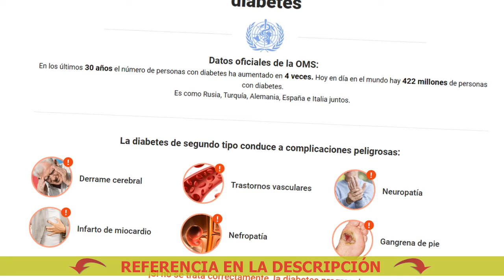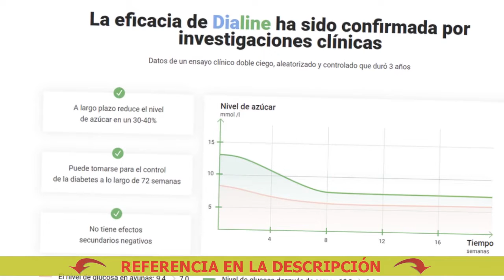Qué medicina tomar para la diabetes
🔴 Comprar Dialine a buen precio. ¡Solicite Dialine ahora!
Dialine - Elimina las complicaciones y facilita la vida con la diabetes

3 efectos de Dialine para una vida de alta
calidad con diabetes de segundo tipo:
1 - Disminución del nivel de azúcar en la sangre. Ayuda a convertir la glucosa en energía y a producir insulina cuando la glucosa contacta con la sangre
2 - Normalización del peso y el metabolismo. Contribuye a la normalización del apetito, reduce las ganas de comer dulces, restaura el metabolismo
3 - Recuperación de los órganos internos. Mantiene el corazón, los riñones, los ojos, los vasos sanguíneos y tejidos en buen estado

Dialine Farmacia Tei
Zanahoria Para La Diabetes
Vacuna contra la diabetes mellitus tipo 1
Remedio Para Diabetes Xigduo Xr
Dialine Farmaco
Para La Diabetes Tratamientos Naturales
Diafin N
Medicina Para Diabetes Janumet
Planta Para Diabetes
Píldoras baratas para la diabetes
Frutas Para Diabetes Tipo 2
Me deshice de la diabetes
Complexo B Para Diabetes
Que Sirve Para La Diabetes
Medicamentos modernos para la diabetes
Dialine Nebenwirkungen
Moringa Para La Diabetes
Medicamentos Para La Diabetes Gestacional
Remedios Para La Diabetes Alta
Para Diabeticos Nueces
Te Para Controlar La Diabetes
Medicina eficaz para la diabetes mellitus tipo 2
3 Remedios Caseros Para La Diabetes
Nueva generación de medicamentos para la diabetes
La Vitamina C Es Buena Para La Diabetes
Alimentos para la diabetes mellitus
Medicamentos indios para la diabetes
Licuados Para Diabetes Gestacional
Dieta Para Diabeticos 7 Dias
La dialina para la diabetes
4 Pasos Para Prevenir La Diabetes
Dialine Diabetes Recensioni
Medicamento Para Diabetes Janumet
Remedios para la diabetes
Menu Para Diabeticos 7 Dias
Vacuna Para La Diabetes En Mexico
Parches Para Diabeticos Freestyle
Dialine Per Diabete
Diagnosticos Para Diabetes Nanda